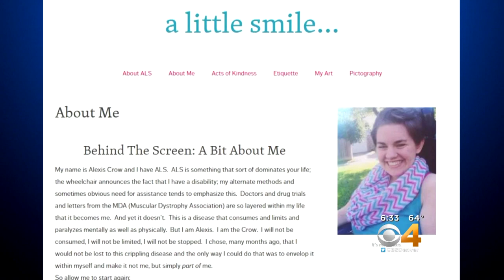Woman With ALS Working To Change Perceptions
Alexis was just 20 years old when she was diagnosed.